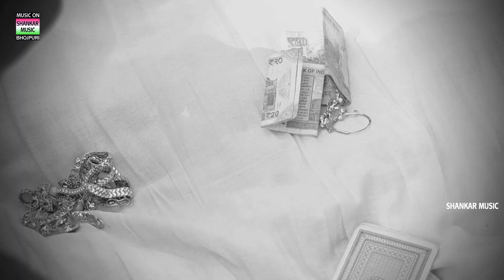video jukebox_Top 4 superhit kaharwa Dhobi Geet video_#Anamika Nigam,Aditya utpati,Shankar Aarya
☞Singer:-Anamika Nigam,Shankar Aarya,Aditya utpati,Vivek Yadav,Chandu Nishad
☞Ricording :- Shankar music studio basahi bajar Azamgarh mo.6392267564
☞Ricordist :- Shankar Aarya
☞Lebel :- Shankar music Bhojpuri
☞Digital partner :- shankar music
☞Feat:- Riya Sharma,Allu Arjun

☞Digital :- abhi Mo.9517658517
☞Copyright :- shankar music Bhojpuri
☞Producer :- Shankar Aarya

jukebox video#अनामिका निगम धोबी गीत वीडियोशंकर आर्य धोबी गीत वीडियोआदित्य उत्पाती धोबी गीत वीडियोvivek Yadav Dhobi geet video#chandu Nishad Dhobi Geet video